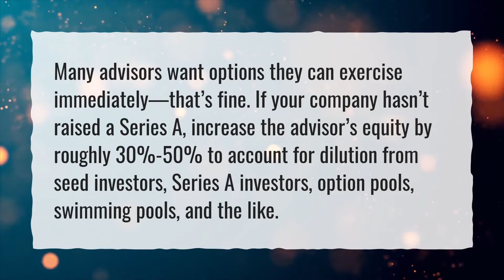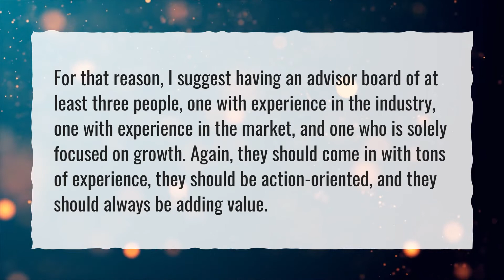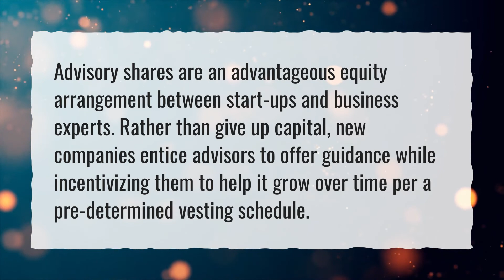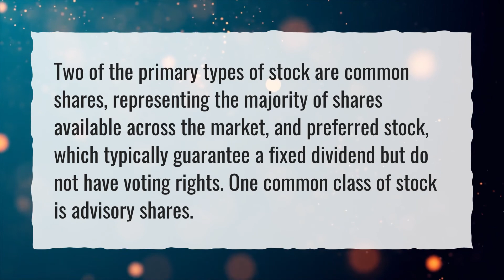Do advisory shares get diluted?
More About What Are Advisory Shares • Do advisory shares get diluted?